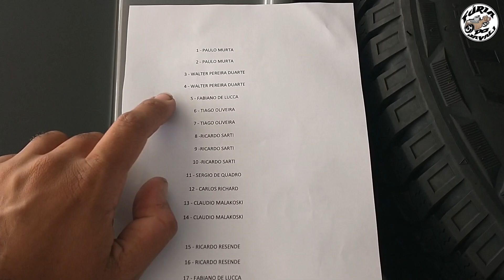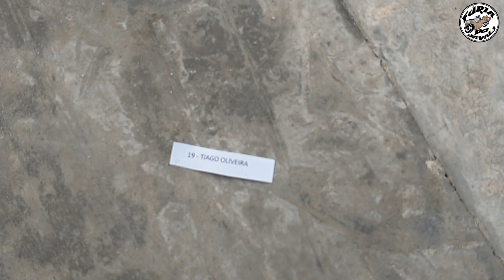1° SORTEIO CAMISETAS EXCLUSIVAS CBT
Para adquirir as nossas camisetas, entrem em nosso site e conheça os modelos disponíveis!!!